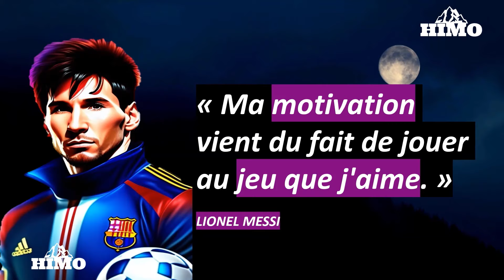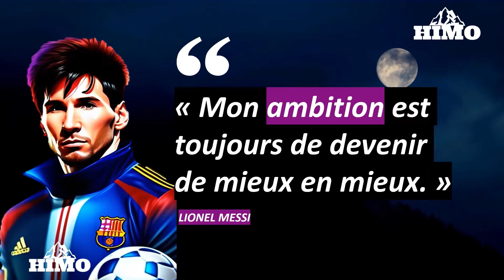CAN CÔTE D’IVOIRE 2023: LES ENTRAINEURS DU GROUPE C (SÉNÉGAL, CAMEROUN, GUINÉE, GAMBIE) 🌍⚽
La Coupe d'Afrique des nations (CAN), officiellement Coupe d'Afrique des nations est une compétition de football qui oppose les meilleures sélections nationales masculines d'Afrique, organisée par la Confédération africaine de football (CAF) depuis 1957. Depuis 1968, elle a lieu tous les deux ans, passant aux années impaires en 2013.